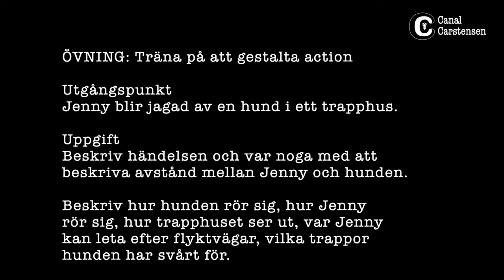Romanskrivarskolan #83: Lär dig gestalta action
När det händer mycket rent fysiskt mellan människor, eller mellan människor och djur/materia, så är det viktigt att du är noga med detaljer. Som till exempel att delge läsaren avstånd och hur miljön ser ut.

I detta klipp får du fler handfasta tips, samt förstås en övning.